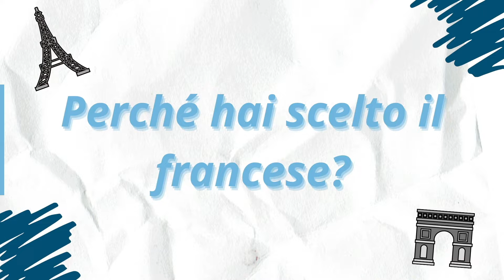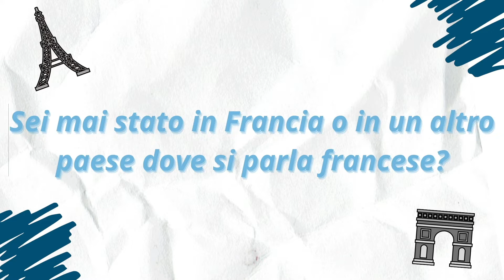(3/3) Perché scegliere il francese alle medie?